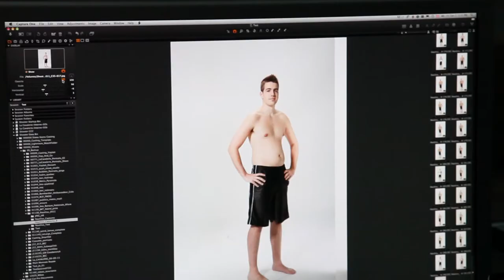Patrick Martin-Sim - Je me prends en main 1